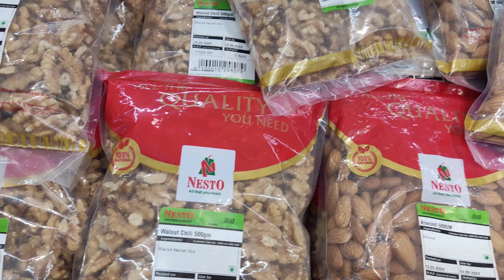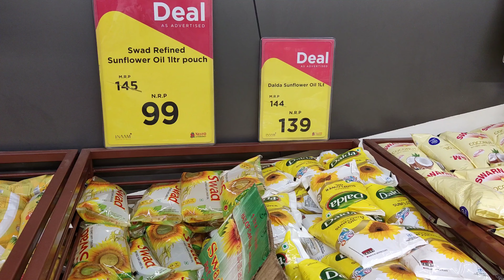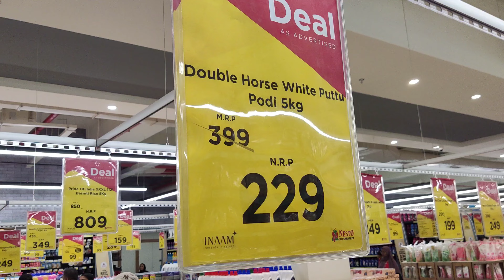തിരൂർ NESTO യിൽ ഓഫറുകളുടെ പെരുമഴ മെയ് 4 ,5